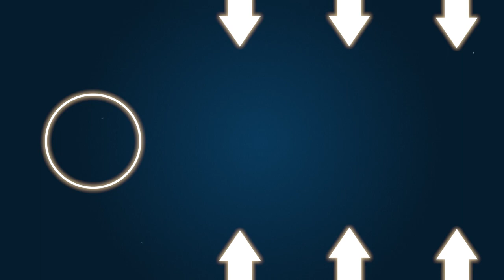Profitables Wachstum durch externen CFO | Interview Robert Giebenrath